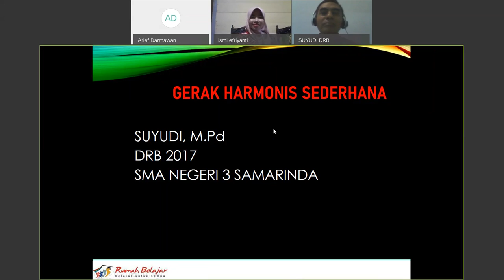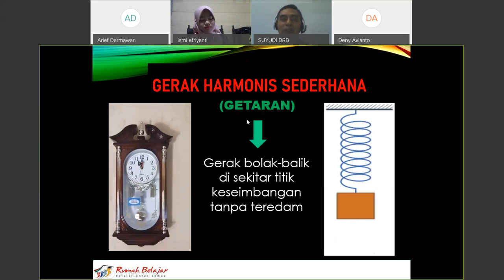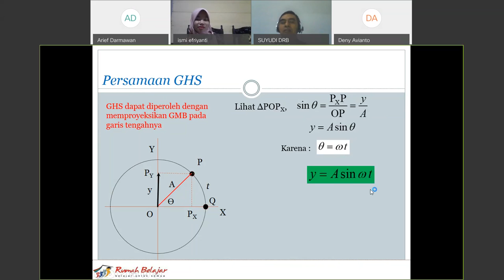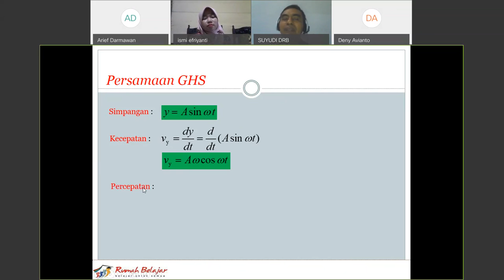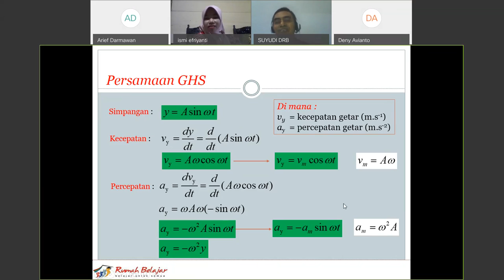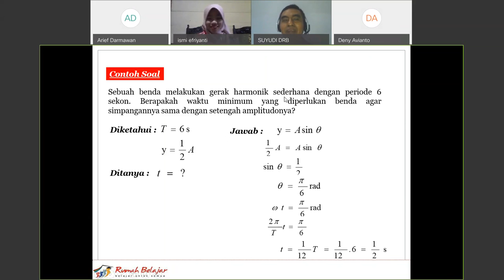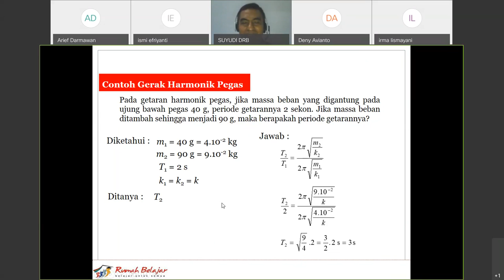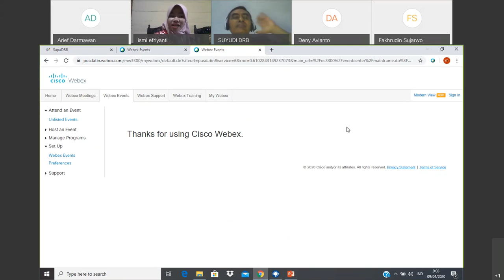Fisika SMA - Getaran Harmonik oleh Suyudi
Halo, Sahabat Rumah Belajar, untuk mendampingi kalian yang sedang belajar di rumah, yuk simak Video Sajian Pembelajaran Daring (SapaDRB) Bersama Duta Rumah Belajar Suyudi pada Materi Fisika SMA - Getaran Harmonik.